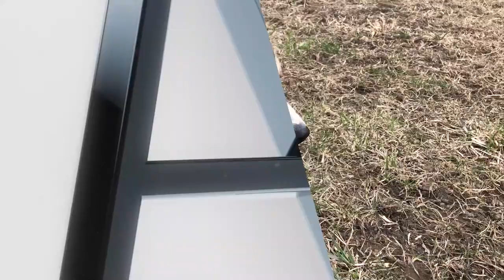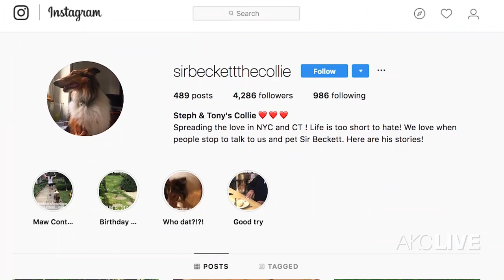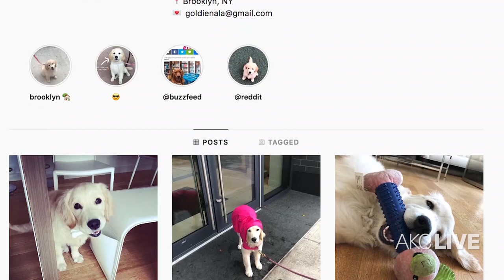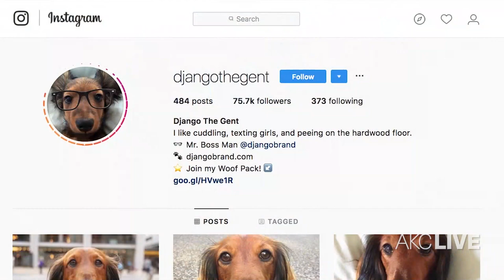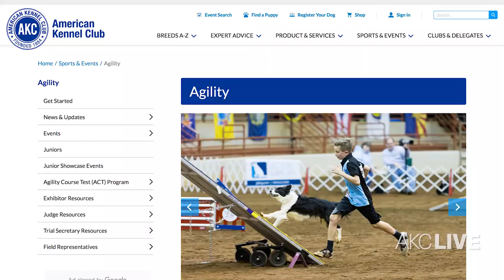AKC LIVE: August 15, 2018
AKC Live is back with a show filled with some very popular Instagram dogs, a pop up cafe just for Frenchie lovers, Havanese dominating the ring and we’ll tell you who the top dogs in agility are. Tune in and join the fun!

Furniture provided by Mitchell Gold + Bob Williams